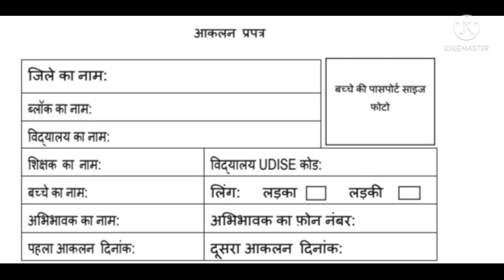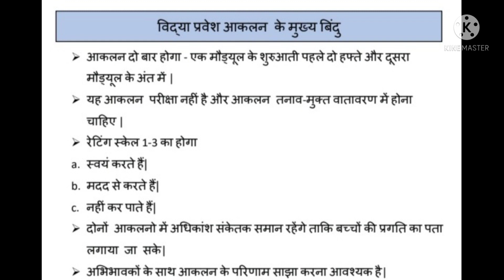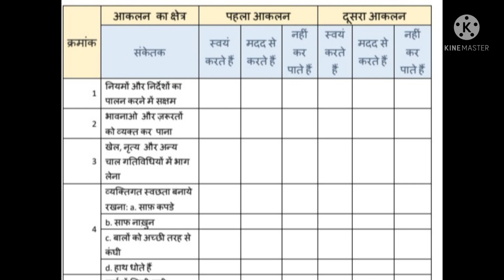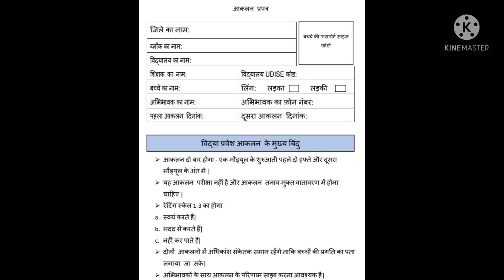बाल वाटिका में देखे क्या है आकलन प्रपत्र, कैसे करना है बच्चों का आकलन देखें